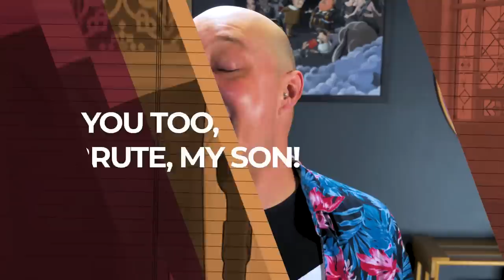Why Is Kazakhstan Turning Its Back on Russia? - VisualPolitik EN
Relations between Kazakhstan and Russia are not at their best. After Russian troops intervened to restore order in Central Asia's largest country, President Tokayev intends to distance himself from Russia. In retaliation, Putin is using the pipeline across Russian territory to block Kazakh oil exports to Europe. So the question is: Why is Tokayev standing up to Putin? How could all this affect Europe? In this video we tell you.